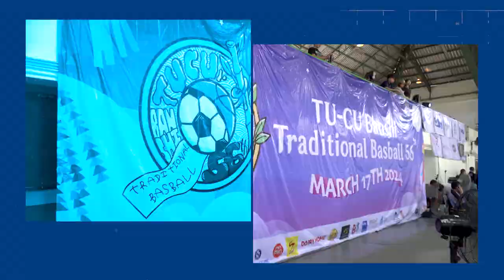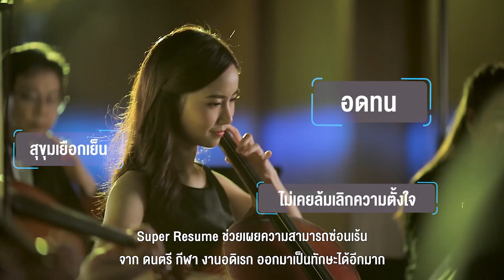Jobtopgun พาทัวร์!!! กิจกรรมงานบาสบอล คณะบัญชี ธรรมศาสตร์ - จุฬา ครั้งที่ 56 พร้อมสัมภาษณ์สุดพิเศษ!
Jobtopgun พาทัวร์...วันนี้ พาไปที่กิจกรรมงาน
"TU-CU Banchi Traditional Basball 56th" พร้อมสัมภาษณ์แบบ Exclusive กับน้องๆนักกีฬาบาสเกตบอล และนักกีฬาฟุตบอล 🏀 ⚽️

พร้อมข้อมูลเกี่ยวกับทักษะที่คุณอาจจะไม่รู้จากการเล่นกีฬาต่างๆ รวมถึงดนตรีและงานอดิเรกที่วิเคราะห์และนำเสนอตัวตนของคุณผ่านเรซูเม่!

👉🏻 สามารถค้นหาได้แล้วที่ Super Resume ❣️

หางานดี พร้อมอ่านรีวิว
หางานดีได้ทุกที่ ดาวน์โหลดแอป
อ่านรีวิวบริษัททั้งหมด